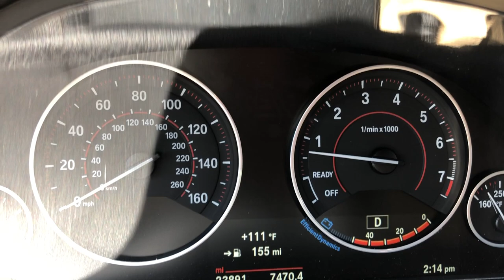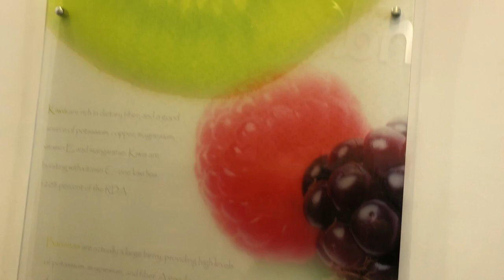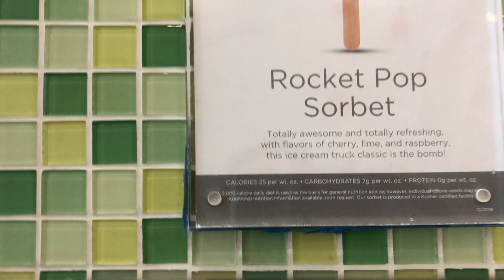Быть счастливой вопреки.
Как женщине быть счастливой! Вы знаете, а очень просто. Нужно сделать что-то!  Может быть какую-то глупость, о которой навязчиво думаешь, как то: "Хочу пойти и купить самую красивую сумку или платье!" А потом похвастаться! А как без этого?! Счастье будет не полным, если кто-то тихо не позавидует. Мы женщины такие, а как вы думали?! Или бесстыдно похвалить себя, сказать какая я красивая! И пусть другие найдут, что это далеко не так, ну вот совсем не так. А ты знаешь точно - КРАСИВАЯ и все тут. И счастлива! Так счастлива, плутовка!